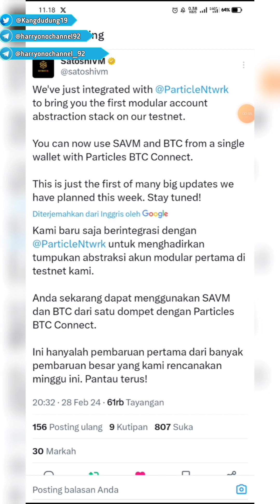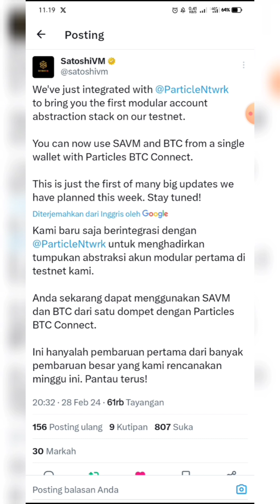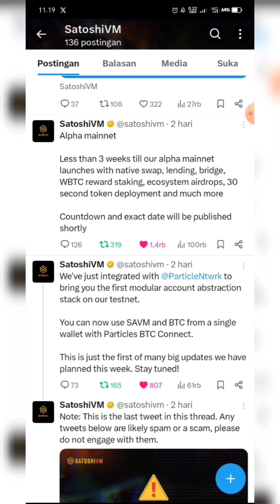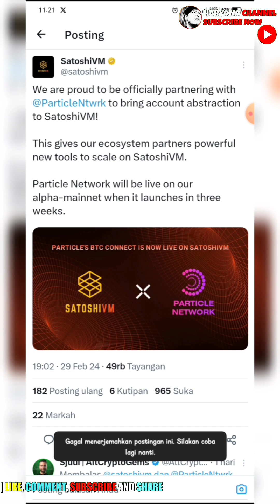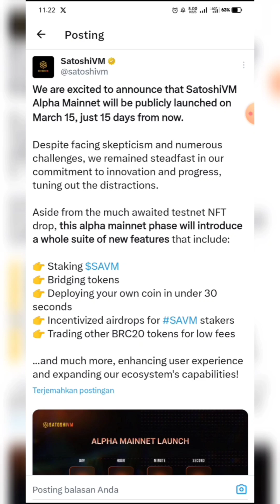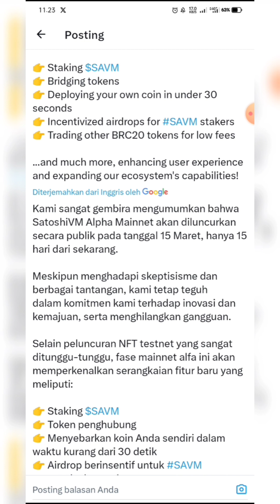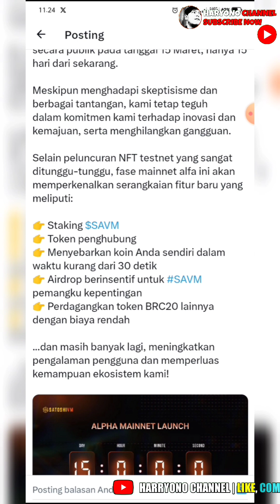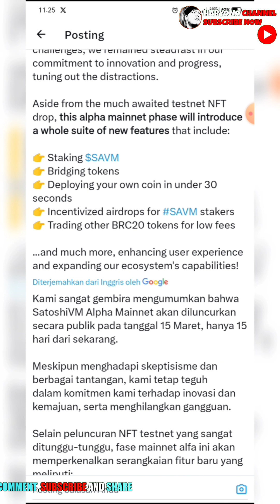FULL SENYUM YANG GARAP SATOSHIVM 🤑 15 HARI LAGI ALFA MAINET 🚀 AIRDROPS 2024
harryonochannel berbagai informasi seputar Crypto, Giveaway Dan airdrops Dan Di setiap Video yang di bagikan hanyalah sekedar Informasi Saja Bukan sebuah ajakan Untuk Berinvestasi Dalam Bentuk Apapun Buat Kalian Semua yang menemukan channel Ini Dan tertarik dengan pembahasannya dan ingin melakukan investasi Diharapkan untuk Disclaimer On Dan Dyor Secara Mandiri

Trimakasih
Salam Sukses
Salam Cuan

Good luck